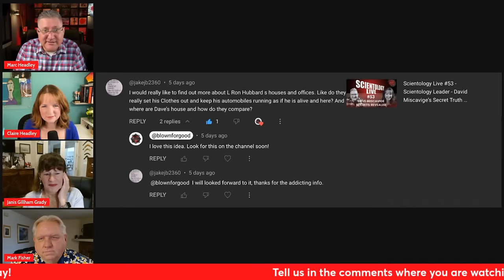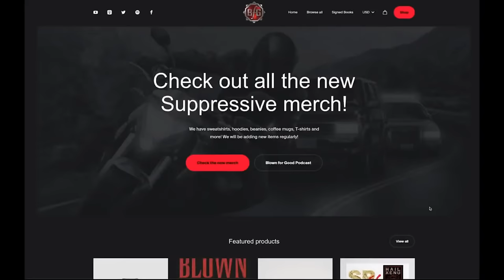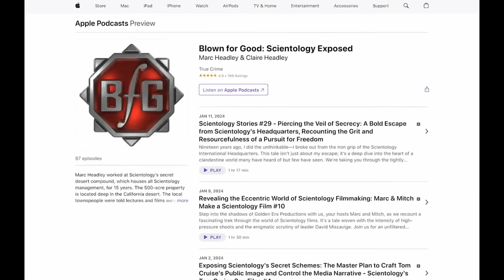Who was the "Better" Cult Leader? David Miscavige or L. Ron Hubbard - Scientology Stories #34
Strap in for an extraordinary revelation as former Scientology insiders Marc & Claire Headley, Mark Fisher, and Janis Gillman Grady join us to unravel the enigma that is the Church's leadership. Their stories transport us deep into the world of L. Ron Hubbard and David Miscavige, juxtaposing Hubbard's peculiar idiosyncrasies with Miscavige's unchecked indulgence. The preservation of Hubbard's quarters, a time capsule of his existence, contrasts starkly with Miscavige's taste for opulence, from his fleet of luxury vehicles to his custom bulletproof van. Through vivid recollections, our guests peel back the layers of secrecy to expose the inner workings of one of the most elusive organizations.

Our conversation steers through the choppy waters of Scientology's past, navigating through tales of overboarding at sea and the eerie calm of Hubbard's living arrangements amidst public scrutiny. Claire Headley sheds light on the financial labyrinth that is the Religious Technology Center, giving us a glimpse of the golden handcuffs that lock the higher-ups in their gilded cages. Meanwhile, anecdotes about Miscavige's personal staff and their hyper-vigilant service paint a picture of a man whose authority is as much a construct of fear as it is of reverence.

Closing the lid on this Pandora's box of eye-opening narratives, we probe the strategic maneuverings that propelled Miscavige to the pinnacle of power within Scientology. From his early setbacks to his final domination, his rise is a testament to the undercurrents of coercion and control within the organization. We leave no stone unturned, exposing the seismic cultural shifts from the era of Hubbard to the age of Miscavige. Join us for this unmissable episode, where the truth isn't just stranger than fiction—it's more harrowing.

Chapters
0:18 - L. Ron Hubbard's Homes and Offices
16:33 - Hubbard's Lifestyle and Temperament
24:33 - Conversations About Overboarding in Scientology
34:16 - L. Ron Hubbard's Living Arrangements
41:58 - LRH's Paranoia and Lack of Fear
50:34 - Dave's Roles and Progression in Scientology
1:07:57 - Scientology
1:18:29 - Scientology Salary and Bonuses
1:26:56 - Miscavige's Expensive Setups and Amenities
1:38:43 - David Miscavige's Vehicles and Luxuries
1:44:56 - Chaos and Contradiction in Scientology Leadership
1:56:59 - David Miscavige, Family, and Scientology
2:07:55 - Beliefs and Practices in Scientology
2:19:22 - Dave Stage's Coup & Scientology Discussion

Want to support the BFG Channel? Here are some ways that are super easy!

Want to contribute to the channel? We regularly add gear to our Amazon wish list to upgrade equipment and set-ups so we can produce more content.